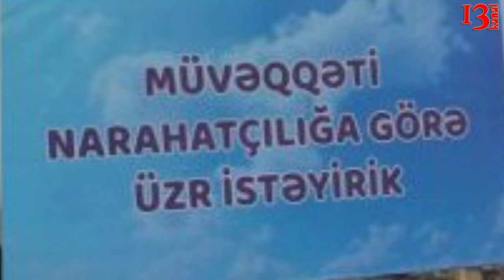"Tağı Əhmədovu əvəzləyən sədrin 8 milyonluq yeyintisi","1 ildir qazsız qalan şəhid ailəsi"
1.Hesablama Palatası Zaur Hüseynovun 8 milyonluq maxinasiyasını ortaya çıxarıb
2.Bakıdakı dəhşətli partlayışa görə vəzifəli şəxs həbs edilib
3.Şəhid ailəsi qaz pulunu ödəyə bilmədiyi üçün 1 ildir qazsızdır
4.Bakıda söküntü işləri aparan şirkət barəsində protokol təyin edildi
5.Azərbaycanlı İcra başçısı işə avtobusla gedib-gəlir

1."Bakı Metropoliteni” Qapalı Səhmdar Cəmiyyətində sədr Zaur Hüseynovun maxinasiyaları davam edir
Miq.az xəbər verir ki, bu günlərdə Hesablama Palatası "Bakı Metropoliteni” QSC-də yoxlama aparıb.
Əldə etdiyimiz məlumata görə, yoxlama nəticəsində 8 milyon manat "yeyinti” aşkarlanıb.
Belə ki, QSC-nin xərclərinin yer aldığı hesabatda Bakı metrosunun stansiyaları üçün təhlükəsizlik qapılarının alındığı və buna 8 milyon manat vəsaitin xərcləndiyi göstərilir.
Lakin Hesablama Palatasının yoxlaması zamanı məlum olub ki, təhlükəsizlik qapılarının alınması sadəcə kağızda qeyd olunub, reallıqda isə bir dənə belə olsun bu qapılardan alınmayıb. Əvəzində isə 8 milyon manat xərclər smetasına daxil edilib.
2.Dünən Bakı şəhərinin Binəqədi rayonunda baş vermiş dəhşətli partlayışla bağlı vəzifəli şəxs tutulub. Lent.az-ın hüquq-mühafizə orqanlarından əldə etdiyi məlumata görə, 3 nəfərin ölümünə səbəb olan güclü partlayışın baş verdiyi çayxananın yerləşdiyi “Azərtransservis” ASC-nin sədri Haqverdiyev Eyyub Məmməd oğlu şübhəli şəxs qismində saxlanılaraq istintaqa cəlb edilib.

Qeyd edək ki, ASC Əhməd Rəcəbli küçəsi 304 ünvanında yerləşir və həmin çayxananın idarənin həyətində fəaliyyət göstərdiyi üzə çıxıb. Qaz sızmasından baş vermiş güclü partlayış nəticəsində orada olan 4 nəfərdən 2-si hadisə yerində, biri isə xəstəxanada vəfat edib. Digər yaralının vəziyyəti ağırdır.
3.Dünən Azərbaycan-Ermənistan sərhədinin Naxçıvan ərazisindədöyüş tapşırığını yerinə yetirən əsgər Tatarov Adil Əli oğlu şəhid olub. O, 28 yanvar 1999-cu ildəAğstafa rayonunun Qıraq Kəsəmən kəndində dünyaya göz açıb. Adil Qıraq Kəsəmən kənd tam orta məktəbini bitirdikdən sonra 2017-ci ilin aprelində hərbi xidmətə yollanıb. Dünən dəfn olunmaq üçün öz kəndinə gətirilən şəhidin tabutunu insan seli qarşılayıb.

Qarşılanma mərasimində iştirak edən şəxslərdən biri şəhid ailəsinin durumu ilə bağlı redaksiyamıza məlumat göndərib. Məlum olub ki, həddindən artıq yoxsul durumda yaşayan ailə qaz borcunu ödəyə bilmədiyi üçün 1 ildir qazsız qalıb.
4.Ekologiya və Təbii Sərvətlər Nazirliyinin “Qaynar xətt”inə Nəsimi rayonu, M.Mirqasımovla Azadlıq küçələrinin kəsişməsində söküntü işləri zamanı ətrafa toz-dumanın qalxması və yaşıllıqların zədələnməsi barədə daxil olan şikayət Ətraf Mühitin Mühafizəsi Departamentində yaradılmış növbətçi qrup tərəfindən dərhal yerində araşdırılıb.

ETSN-dən musavat.com-a verilən məlumata görə, əraziyə keçirilən baxış zamanı sözügedən ünvanda söküntü işlərinin aparıldığı, təhlükəsizlik və sanitar normalara əməl olunmadığı, ətraf ərazilərə toz-dumanın yayıldığı və 1 ədəd safora ağacının zədələndiyi müəyyən edilib.
5.Gürcüstanda azərbaycanlıların sıx yaşadığı Marneuli rayonunun icra başçısı Temur Abazov sadə həyat tərzi ilə diqqət çəkir. GUNDEMINFO.AZ baku.ws-ə istinadən xəbər verir ki, Temur Abazov işə və evinə daha çox ictimai nəqliyyat vasitəsi ilə gedir. İcra başçısının xalqın içində olması Gürcüstanda təqdirə layiq addım olaraq qəbul edilir.